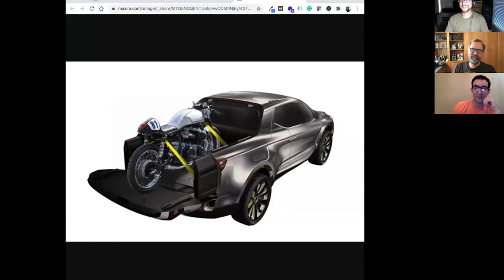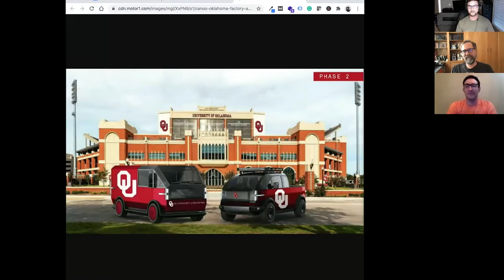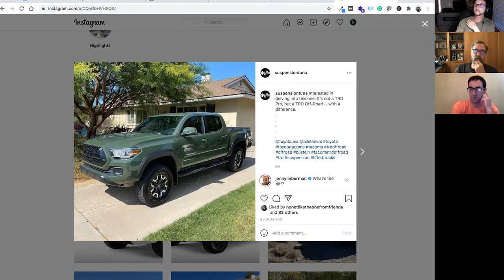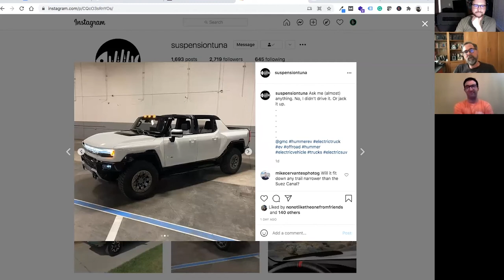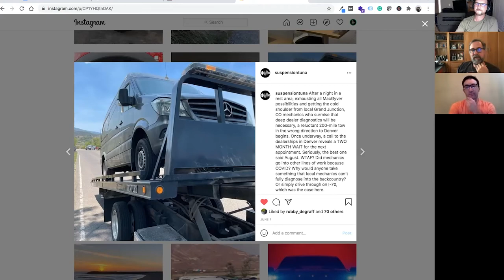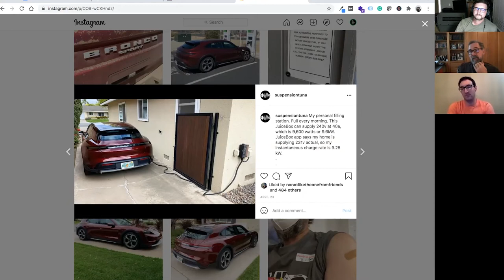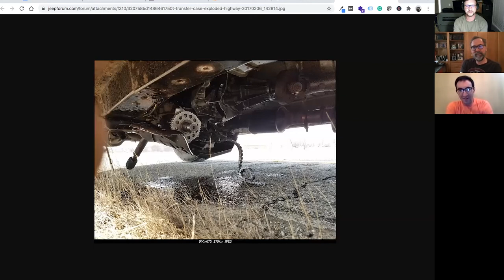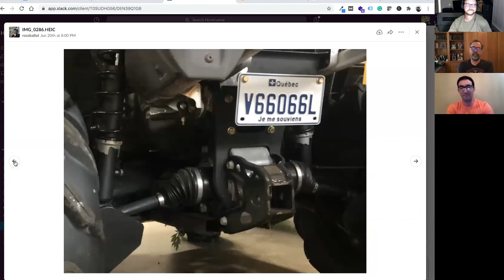Dan Edmunds Returns - Off The Road Again Podcast: Episode 78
Ross & Chris welcome Dan Edmunds back to the show. Dan owns a Toyota 4Runner and has recently been around the Bronco Sport, followed a pre-production Bronco on the trail, was in the room with the GMC Hummer EV SUV and truck, and his brother had a saga with a Mercedes Sprinter van in western Colorado that the guys explore about why it is one of the preferred overland vehicles. Check out Dan's YouTube channel.